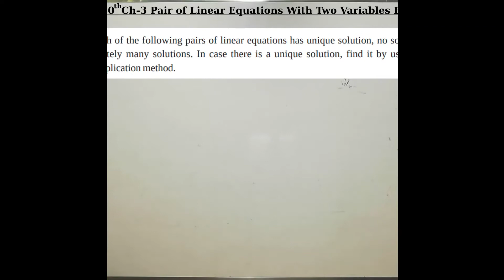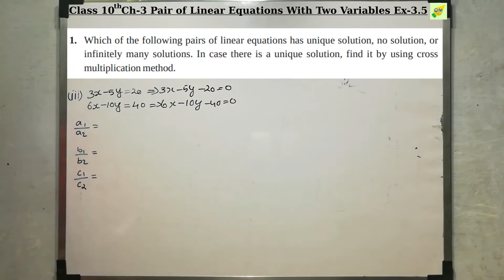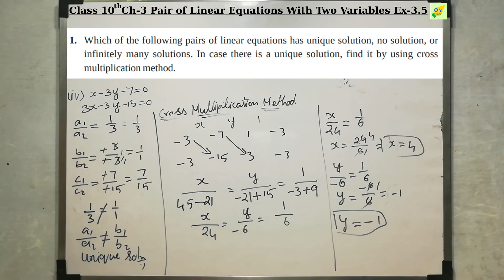CBSE 10th Maths | Pair of Linear Equations | Chapter 3 | Exercise 3.5 | Q 1 iii & iv | In Tamil